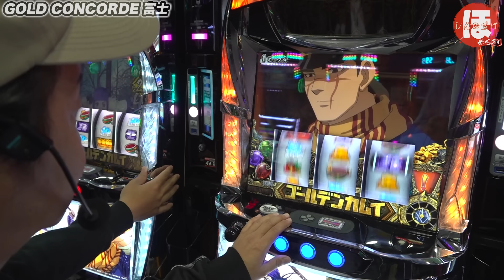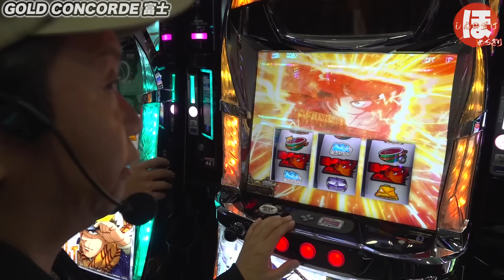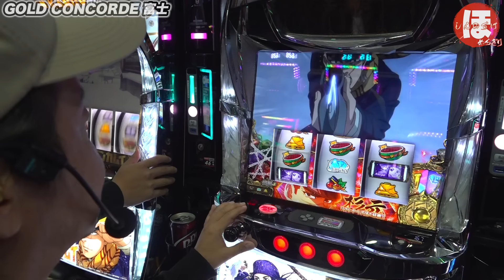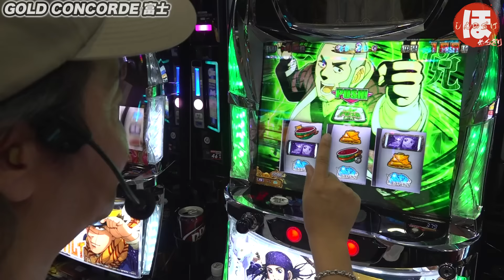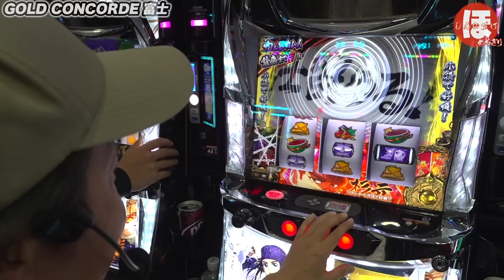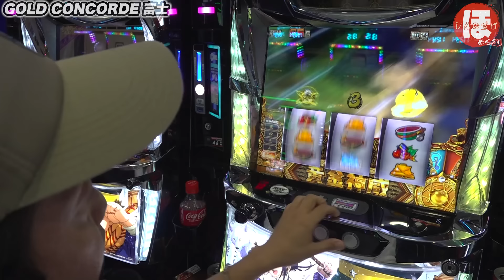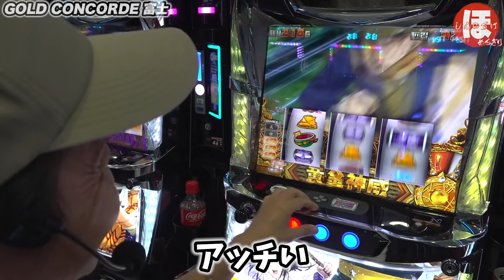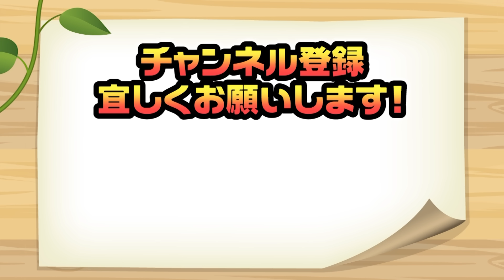70話【ほめちぎり】（ゴールデンカムイ）まさかのゾッコン！？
しんのすけの褒め特化番組スタート！
人は誰でも褒められたら嬉しい。きっとパチスロもそう。

第70話は「ゴールデンカムイ」です！